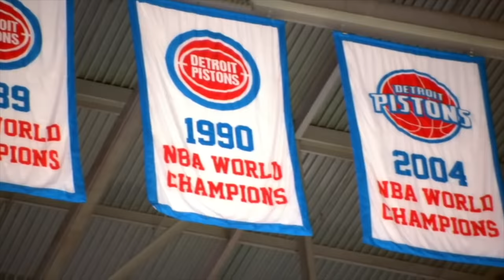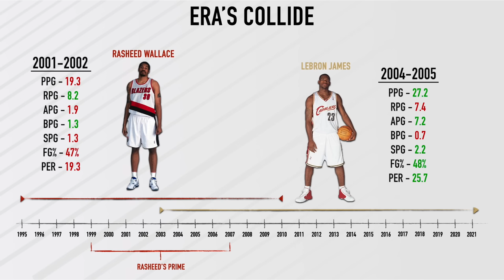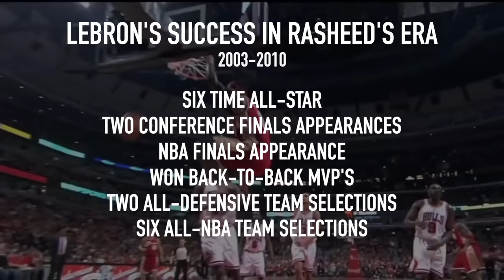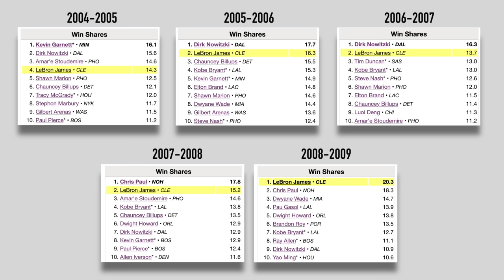NBA Legends Are Coming After LeBron James